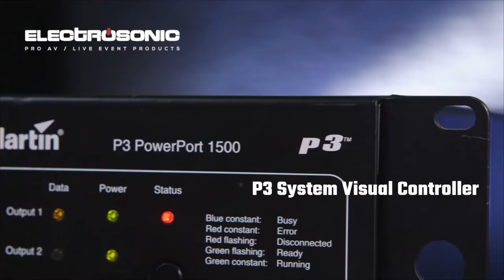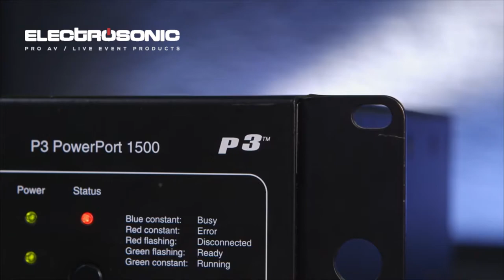Martin By HARMAN Video Product Range Demo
Our Live Events Account Manager Motlotlo Makhobotloane explains which of Martin By HARMAN's latest video products work best together.

Welcome to the world of video and pixel mapping with Martin By HARMAN!

Video is an invigorating element to live events lighting with Martin By HARMAN boasting a versatile range of pixelated lighting fixtures.

The video range includes:
• The MAC Allure Profile,
• The VDO Sceptron 10,
• The VDO Sceptron 20,
• The VDO Atomic Dots CLD/WRM, and the
• P3 Visual System Controller.

The VDO Sceptron 10 is a linear outdoor-rated LED video fixture for the rental market with a 10mm pixel pitch and an extensive range of optical accessories for a wide variety of looks.

The VDO Sceptron 20 is a 20mm pixel pitch outdoor-rated LED video batten with an extensive range of optical accessories for a wide variety of looks that allows you to play with creativity in 3D stage designs.

The MAC Allure Profile's light and colour engine is divided into 7 full-colour pixels. Pixels can be focused on projection or in the beam for aerial effects. You have full colour and intensity control over each pixel via DMX, or create effects via the fixture’s effects engine.

The VDO Atomic Dot hybrid lighting and video fixtures are available in WRM and CLD colour temperature variants; and combine a compact strobe, small blinder, video-pixel, and small spotlight.

The award-winning P3 System Controller combines stable power delivery with high-speed and high-capacity video processing. Setup and configuration are easy and intuitive.
The P3 offers freedom to use the most suited tool for each vision. Whether using video content, traditional DMX controls, or a mix of control methods, you can achieve uniquely creative looks for each application.
All P3-enabled products feature advanced colour and brightness calibration and colour-matching between fixture types. The entire system is fully synchronized, ensuring all elements work cohesively without visible latency.

If you would like to know more about these products feel free to pop into our head office and have a chat with our Live Events team or contact us on +27 or send an email to .